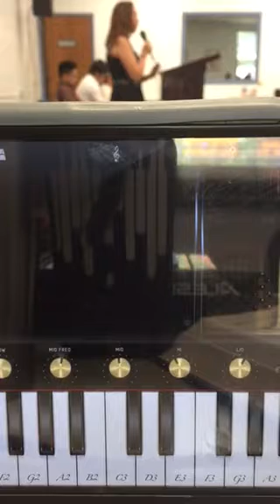Kay Buti Mo - Katapatan Mo O Diyos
katapatan Mo O Diyos tunay at dakila.

Accompanying Ate jean singing "Kay Buti Mo".
No practice on the spot special number.

gear used: igrand piano app for ipad/iphone.
Alesis Q49 midi controller keyboard
JBL EON 510 powered speakers
TC helicon MP75 microphone
Behringer Eurorack Mixer